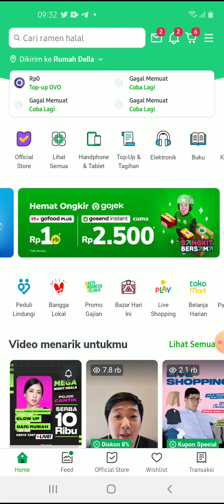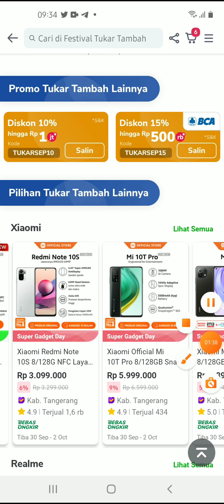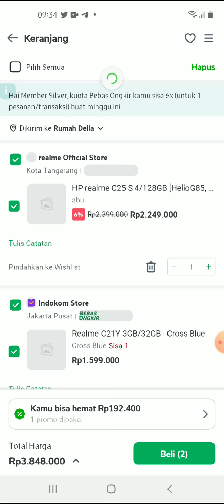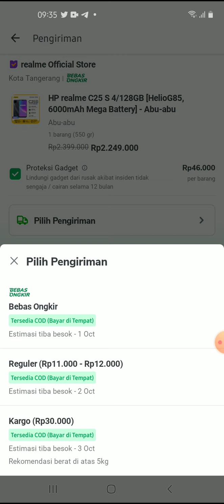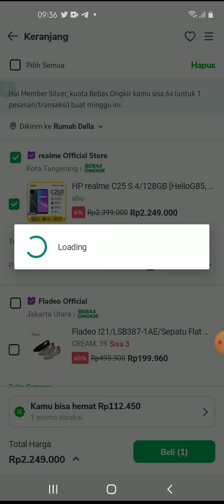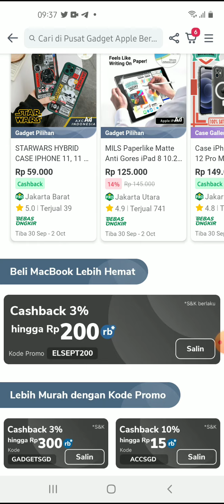Cara mendapatkan hp murah di Tokopedia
langkah mudah untuk mendapatkan hp dengan harga murah saat berbelanja di Aplikasi Tokopedia